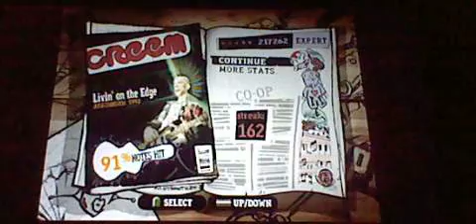Guitar Hero Aerosmith Co-op Livin' on the Edge